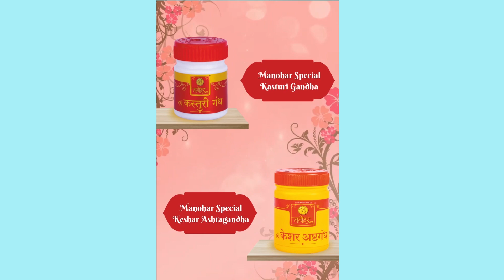पुणे विद्यापीठातील राडा हा सत्ताधारी भाजपचेच सुनियोजित षड्यंत्र - किरण मोघे यांचा आरोप